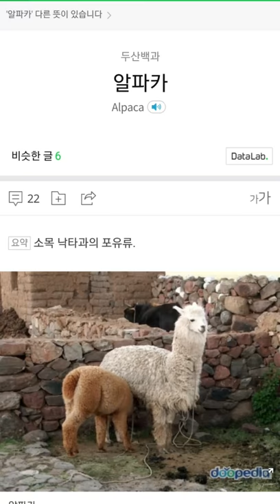[만뽀일기♡20180912] 알파카? 푸들?? 개 맞아?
푸들은 푸들인데.. 알파카 닮은 푸들이, 뽀송♡